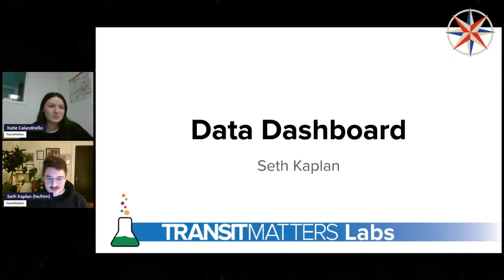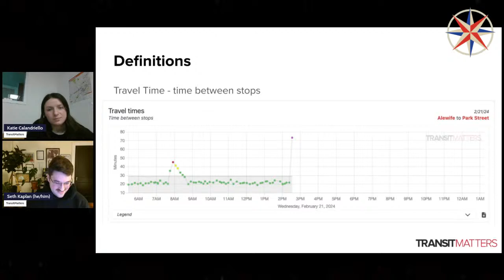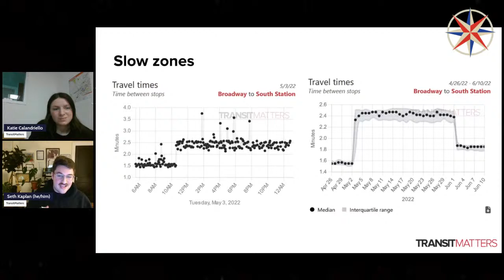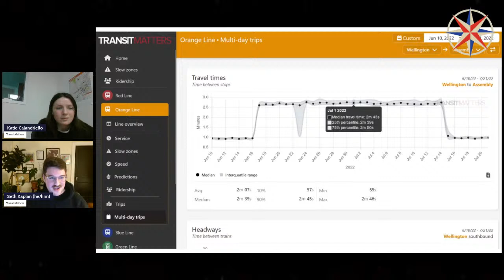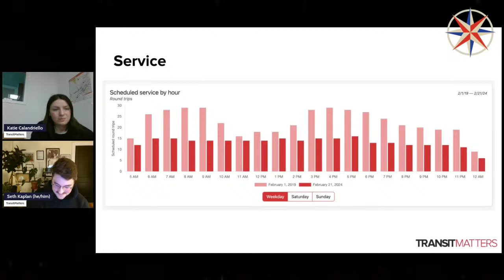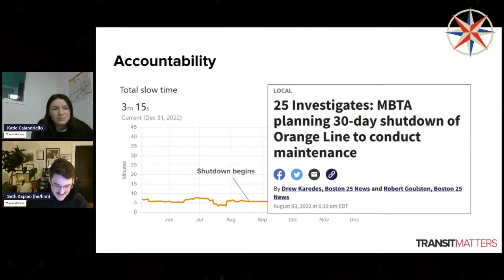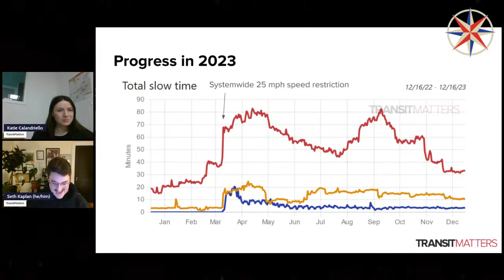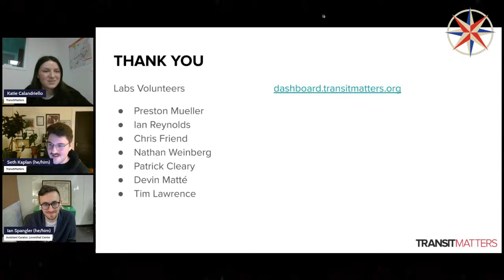A Conversation with TransitMatters: Transportation Advocacy and the Data Dashboard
Join us for a virtual event with TransitMatters, as they discuss their award-winning Data Dashboard tool, and the impact that open data has had on transportation advocacy nationwide. Since its founding, TransitMatters has focused on helping Greater Boston advocate for the safe, frequent, and reliable transit. The TransitMatters Labs Team drives transportation advocacy by building tools with MBTA data to engage the public and increase transparency. Their flagship tool, the Data Dashboard, offers insight into MBTA performance, ridership, and service quality. The Data Dashboard has played a large role in increasing awareness about slow zones throughout the MBTA network, reaching a solution to alleviating slow zones, and measuring when slow zones are lifted. This webinar will explore how TransitMatters’ Labs Team built this tool and its impact on transportation advocacy.